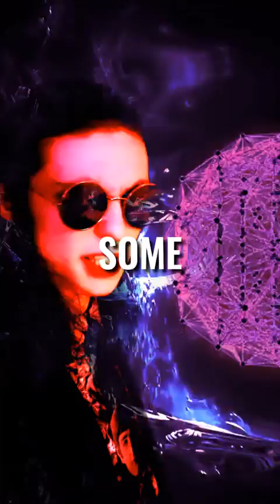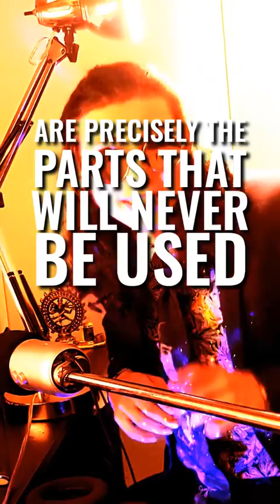rap monster math rap e8 4d geometry education musicvideo quantum phys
rap